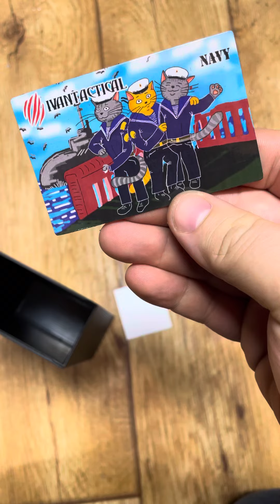Zenitco Perst-3 Gen 3 Red Laser / Illuminator Unboxing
Ordered from Ivantactical / Ivan the Bear direct from Russia. This is how the Perst 3 Gen 3 laser illuminator is packed in its aluminum case.